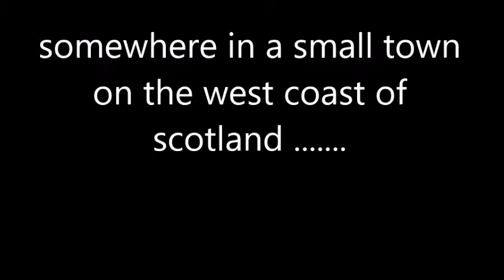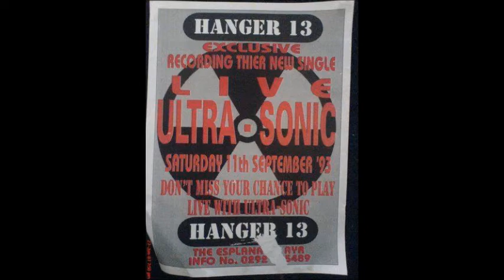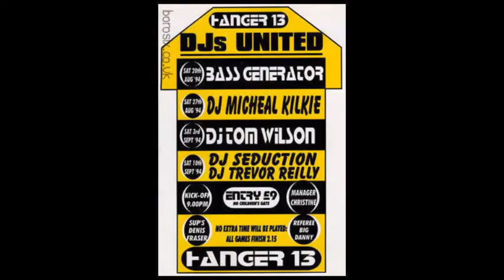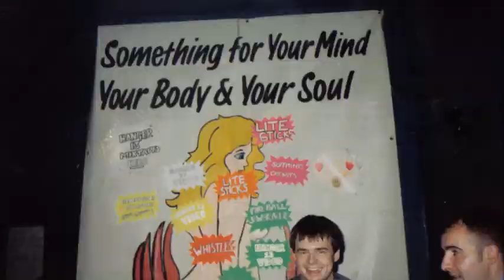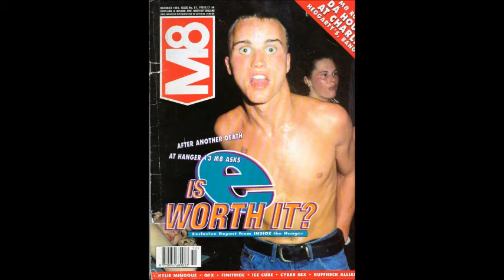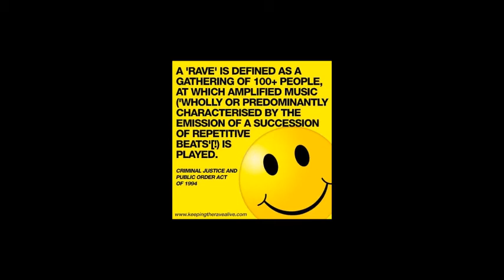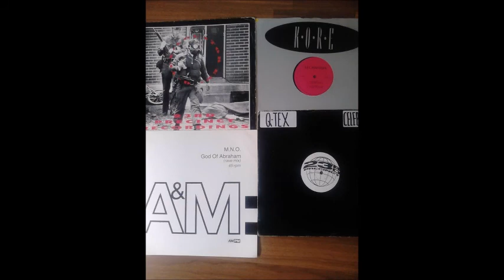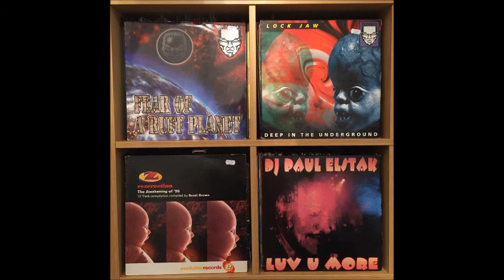Hanger 13 Ayr Esplanade Trevor Reilly - october 1st 1993 - part 1 of 2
Old Skool Live set from Trevor Rielly at the notorious Hanger 13 night spot in Ayr Pavillion.Also called the "piv" for short where they used to hold the older skool Street Rave events. Located on Ayr towns Sea front Esplanade. R.I.P to three young men who sadly lost there lives at the venue. I have about another 7 full sets i can upload to youtube if the comments keep rollin in.These were deffinately the best years and music for clubbing when every tune sounded different. not like todays stuff. As a DJ for well over 25 years i have all these classics as part of my collection of thousands of tunes.

for all other details about the hanger 13 please visit the facebook

for all other hanger 13 full mixes from back in the day visit my other youtube account